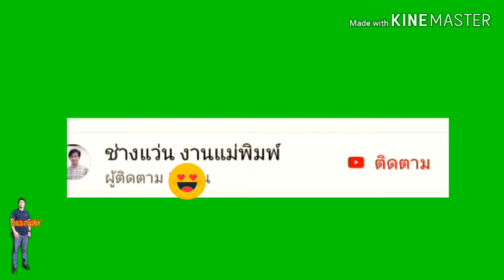#ช่างแว่นจะพามาดูการทำแม่พิมพ์จานใส่อาหารน้องหมาน้องแมวทำแบบไหนต้องดูคลิปนี้ครับ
รับทำแม่พิมพ์ฉีดพลาสติกทุกชนิดที่เกี่ยวกับงานพลาสติกแม่พิมพ์เป่าแม่พิมพ์
ยางแม่พิมพ์ซิ้งค์เราออกแบบดีไซน์แม่พิมพ์ด้วยช่างมากประสบการณ์มากกว่า30ปี สนใจสอบถามได้ครับ
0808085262 ช่างแว่นครับ